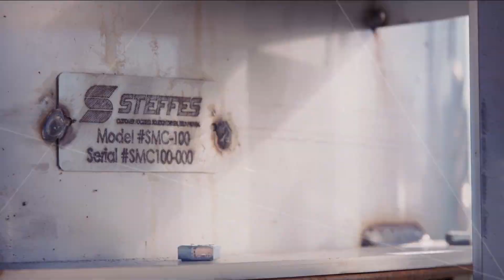Electrical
At Steffes, we employ apprentice, journeyman, and master electricians who perform a wide range of job duties including the installation of electrical wiring and controls for oilfield power systems manufactured in-house. A majority of their everyday work is completed indoors, in a comfortable environment protected from harsh conditions. Occasionally, our electricians will conduct field visits to maintain and repair Steffes products that are in service in the field, which allows them to also collect feedback from our customers for future projects. Electricians at Steffes are expected to understand and complete work in accordance with relevant codes and customer specifications, as they build, test, and document basic and advanced electrical installations. Our group of experienced electricians mentor new employees and facilitate learning opportunities for them to hone their skills and achieve additional licensure and certifications. Enjoy this type of work, but not interested in becoming licensed? Check out similar opportunities available in our panel shop and ETS assembly!